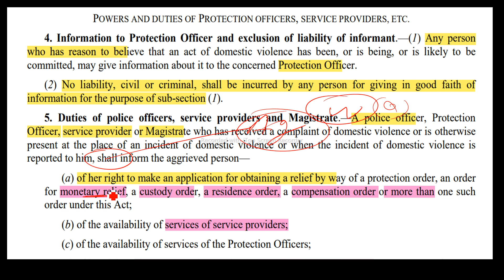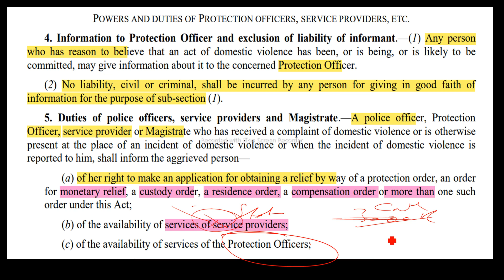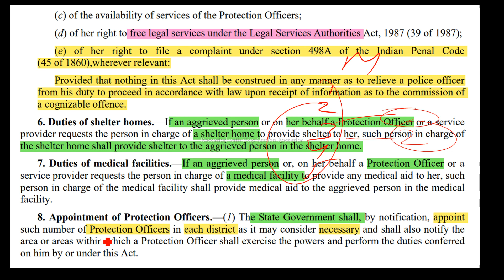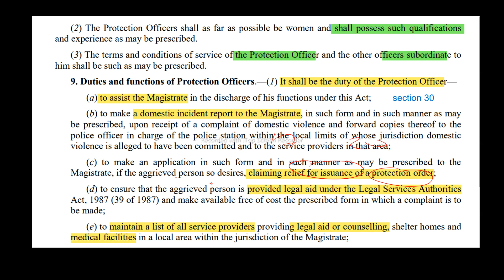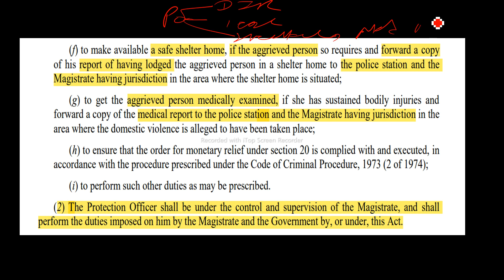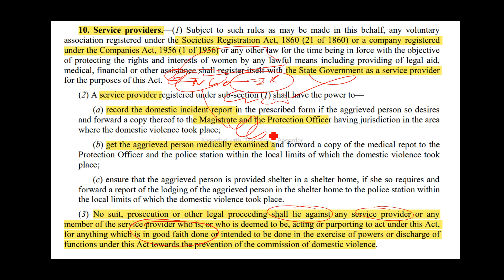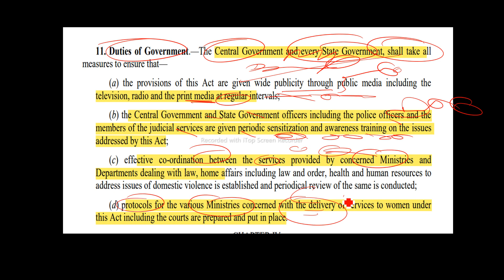4,5,6,7,8,9,10,11 |upjudiciary Domestic Violence Act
Domestic Violence Act| SECTIONS 4,5,6,7,8,9,10,11 |POWERS AND DUTIES OF PROTECTION OFFICERS,
mpadpominor act
mpadpovacancytic Violence Act